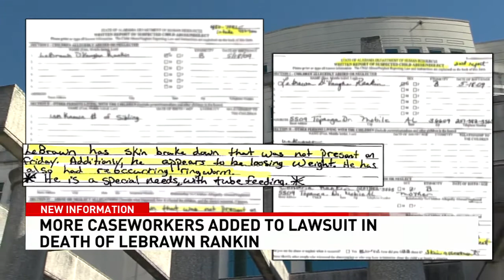3 Mobile DHR workers added as defendants in civil suit over death of special needs child- NBC15 WPMI